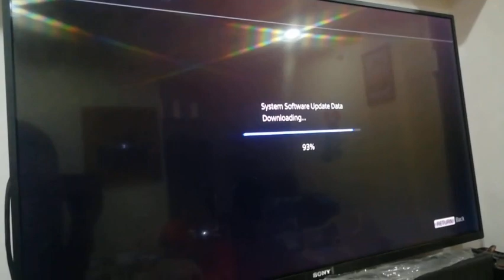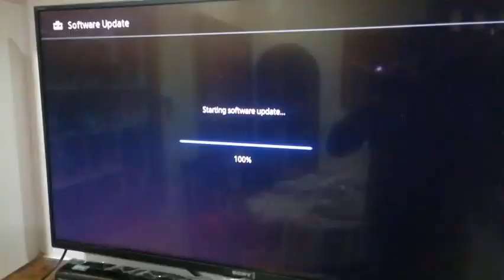Sony Tv New Software Update 2019||Sony W772E Smart Tv Sofware Update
Firmware update to v1.468 for Asia Pacific
About this download
Benefits and improvements from the latest update
Resolves an issue where YouTube cannot playback continuously (after 15 minute playback) until end of the LIVE content
Resolves an issue where YouTube stuck on start up screen
Resolves an issue where pictures shifted to right or bottom of TV after turn ON by remote control.